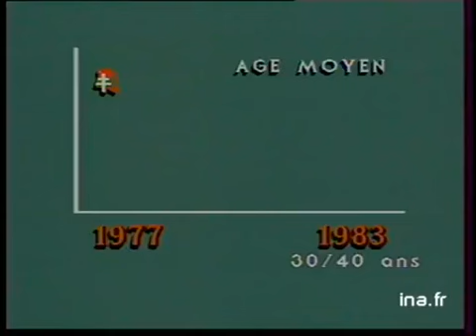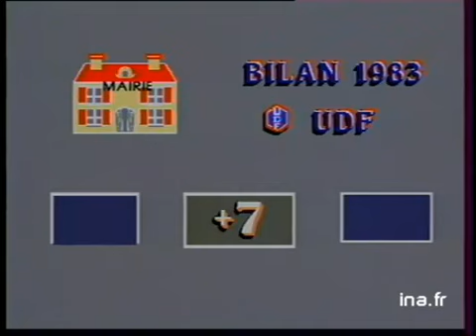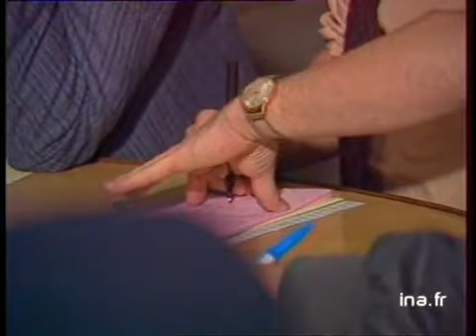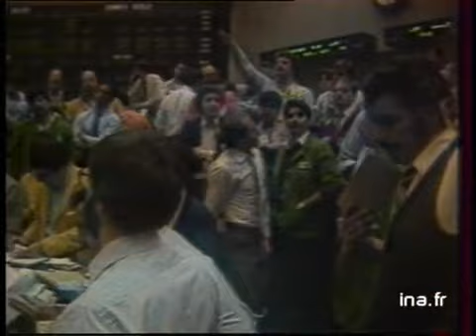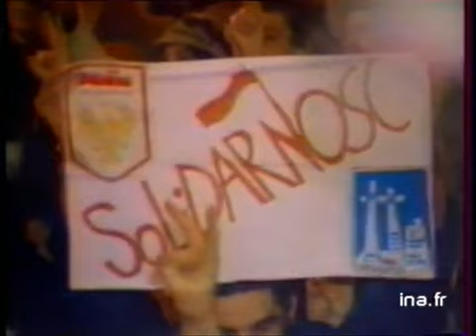JA2 20H : EMISSION DU 14 MARS 1983